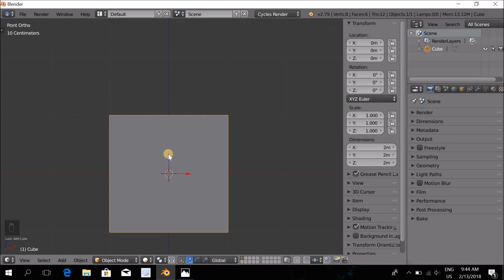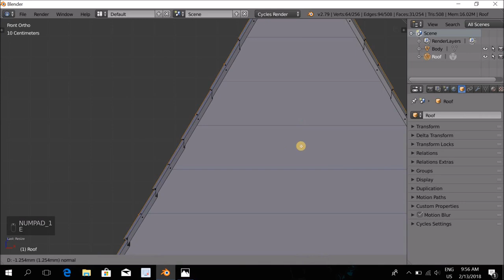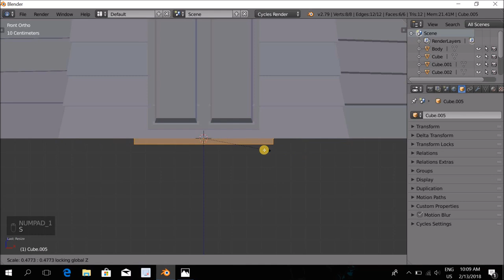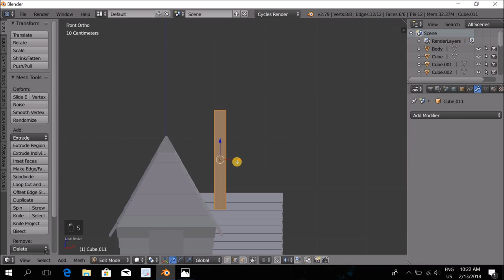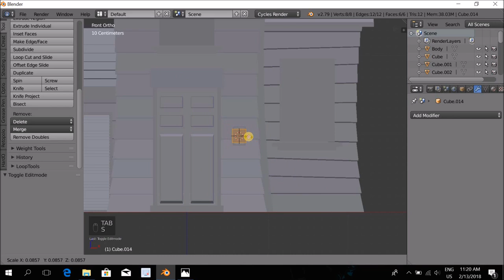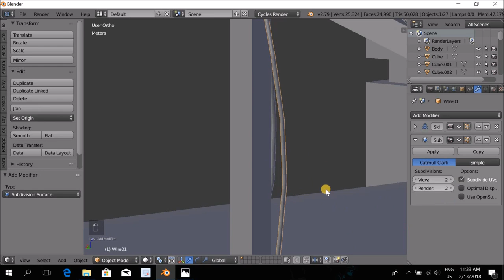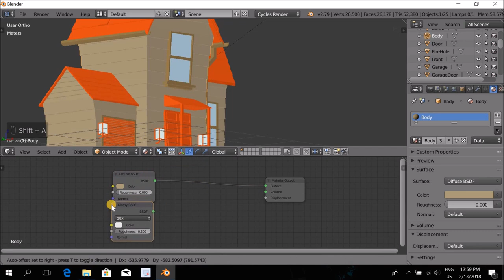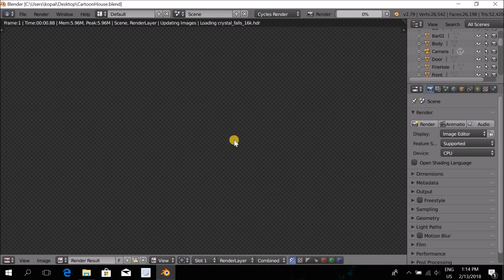Modeling a Low Poly House in Blender